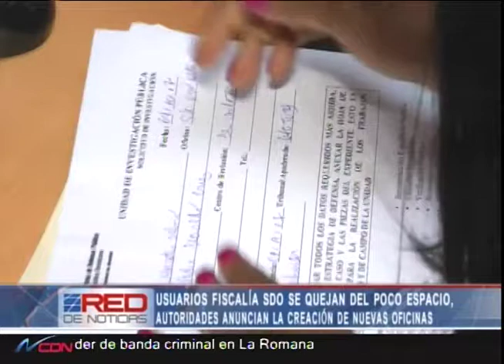Usuarios Fiscalía SDO se quejan del poco espacio, autoridades anuncian creación de nuevas oficinas